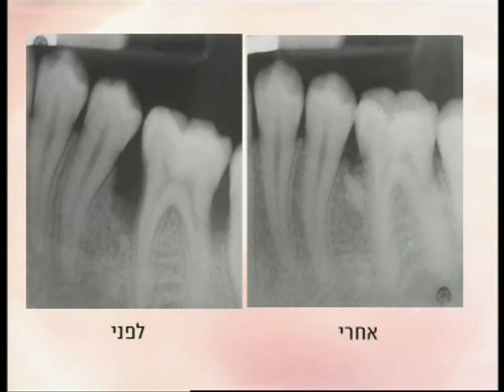ד"ר חיה מאיר מסבירה על ארסטין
ד"ר חיה מאיר מסבירה על ארסטין ( Arestin ) , אנטיביוטיקה תת-חניכית לטיפול מקומי.
תרופה אנטיביוטית לטיפול אידאלי בדלקת חניכיים*